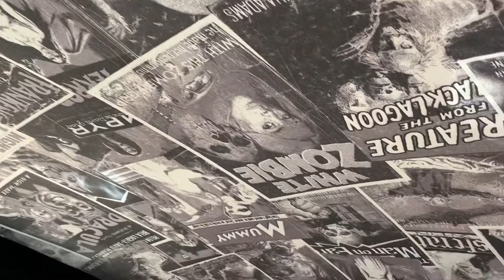DETHROD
Nathan Howe’s fully custom built 1968 VW Bug: Dethrod. All fabrication, paint and concept idea made by Nathan himself. To see a “behind the scenes” of the video watch Sessions Episode 12 coming soon where he gives a background on the start of the project and how it got to what it is today.
Nathan’s IG: @dethrodder

Edit by Jake Cohoe / IG: @cakejohoe